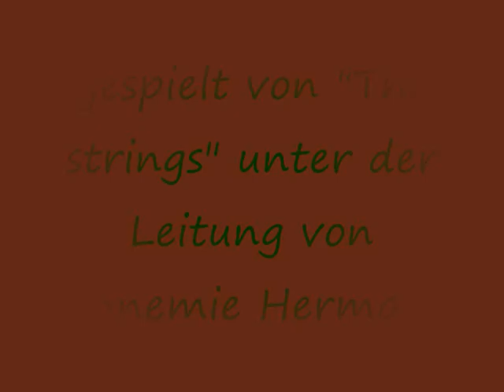Dieter Kreidler, Latin Groove für Zupforchester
Ausschnitt der Einspielung vom Ensemble "THE STRINGS" unter der Leitung von Annemie Hermans - komplett als CD erhältlich: